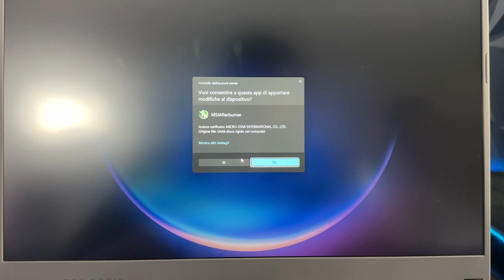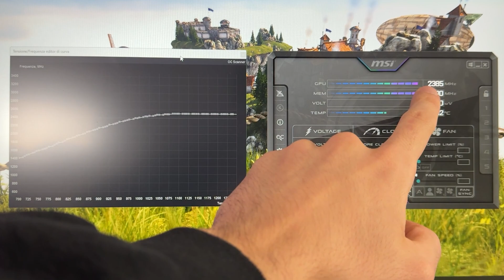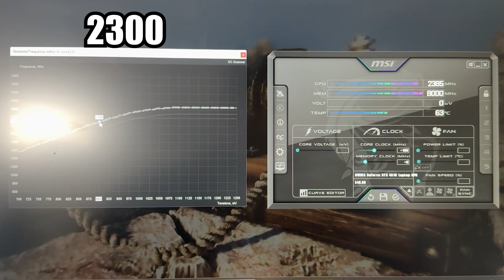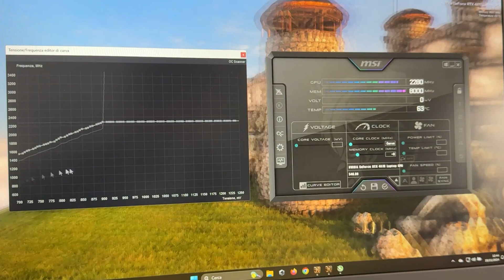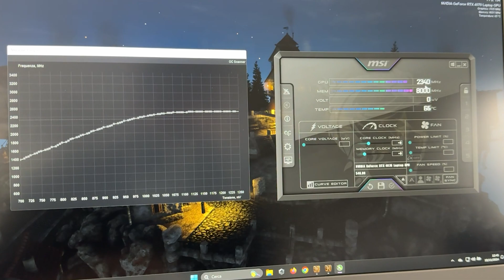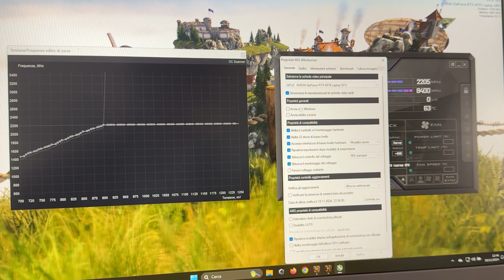Undervolt your Laptop RTX 4070 for more FPS and Lower Temperature! - Tutorial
Undervolting really seems to be the best option in terms of GPU optimization for the RTX 4000 series. Even on laptops. Be it a 4090, 4080, 4070 Ti or even a 4060 Ti, if you do it properly, you’re gonna lose virtually 0 performance or even get an increase, while dramatically reducing heat and power consumption. Today we are featuring a RTX 4070 8GB in an Asus RoG Laptop.

This tutorial will actually work on EVERY RTX 4070 series laptop

The software in the background is Heaven Benchmark, here's the

This is my choice of thermal paste:

Here's the electric screwdriver I use for every PC I build:

This is the small compressor I recommend to clean PCs: